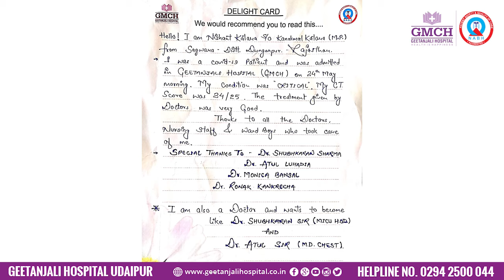Patient Testimonial | GMCH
This is the story of Nishant Katara S/o Kanakmal Katara (Member of Parliament) Dungarpur, Banswara (Raj.) who was tested positive of COVID-19 and was admitted to Geetanjali Hospital (GMCH) on the 24th May morning. His condition was critical with a CT scan score of 24/25. On coming here, Dr. Atul Lauhadia from Respiratory Medicine and Dr. Shubhkaran Sharma from ICU  and their teams all worked tirelessly to help Nishant’s body fight the virus and gave him a new life, the patient is now completely healthy.

We're grateful to serve the people in such times and we appreciate your trust in us.